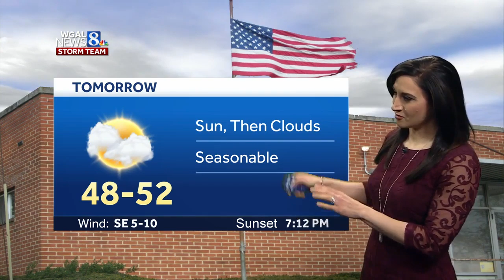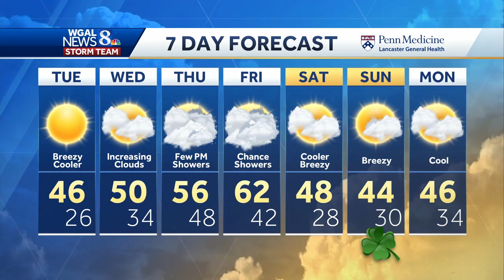Central Pennsylvania weather: Few showers later this week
Most of the week is looking dry, but there are some showers in the forecast.